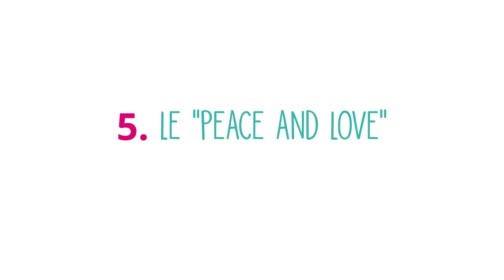Trouvez votre salut ! COVID19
Aujourd'hui est un jour spécial... Le jour tant attendu de déconfinement ! Mais attention, protégeons-nous en appliquant les gestes barrières.
Vous ne savez pas comment faire pour se dire bonjour tout en respectant les gestes barrières ? 🤔 Nous avons la réponse ! Découvrez en moins de deux minutes, huit propositions pour trouver votre salut ! 😉

Alors vous êtes plutôt touches-coudes, tape épaule, révérence... ? Dites-nous tout !

Et si vous souhaitez être au courant de toutes les informations liées au covid-19, consultez le site aude.fr